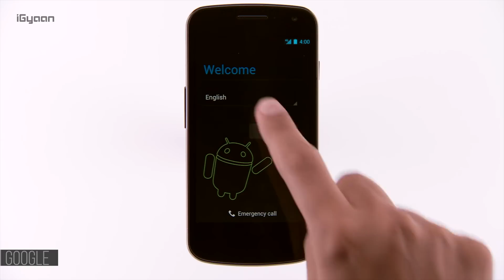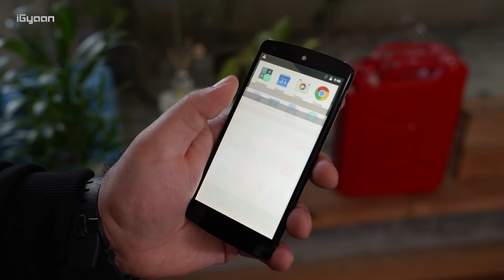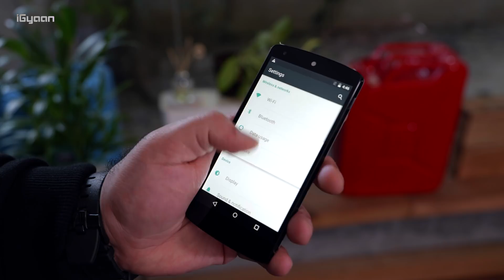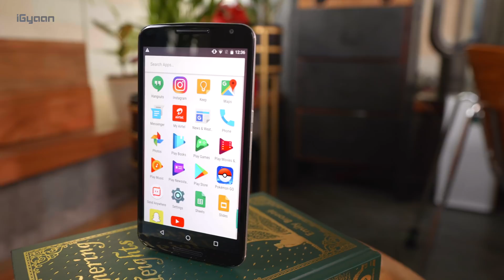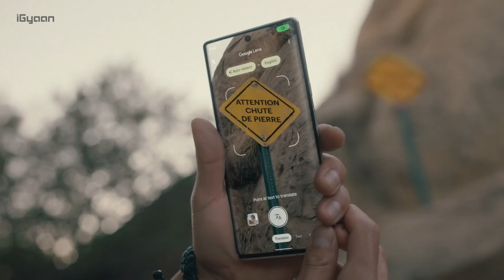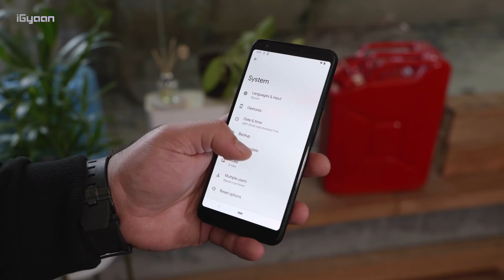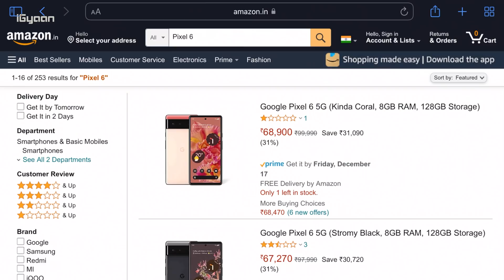From Nexus To Pixel : Google’s Biggest Struggle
We explore the origins of the the Google Made phones. Jump down memory lane and the beginning of the Nexus Program with the Nexus One Made by HTC. The success of the LG made Nexus 5 and the end of the Nexus Program after the Huawei Nexus 6P and LG Nexus 5X.
We also dive into why Google Ended the Nexus Program and moved to the new Made By Google Pixel Devices.
We  explore the origins of Pixel Phones, and the state of the Pixel phone today. Why we feel ending the Nexus program was a loss to the Android community.